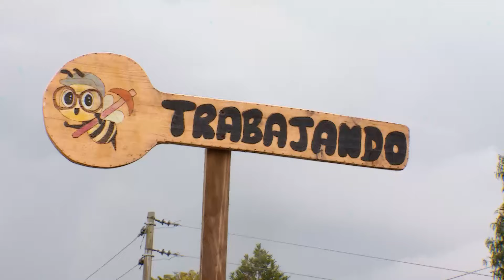Finca integral alrededor de la apicultura - La Finca de Hoy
Un granjero en el municipio de Cogua en Cundinamarca trabaja con 4 especies diferentes de animales y produce sus propios abonos, de igual manera obtiene 5 productos diferentes trabajando con la apicultura, siendo el mejor indicador sobre la salud de su granja.